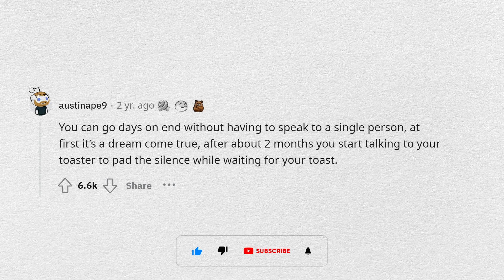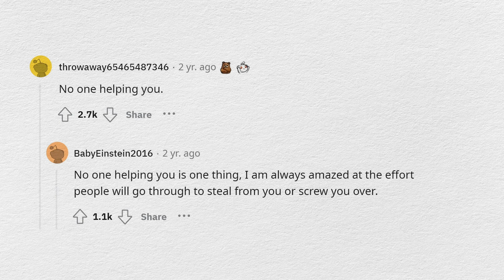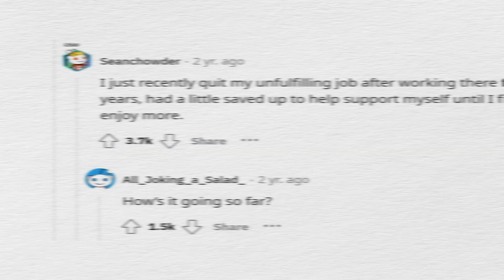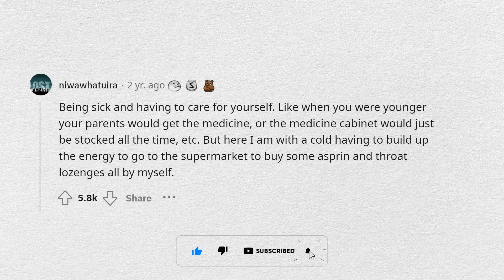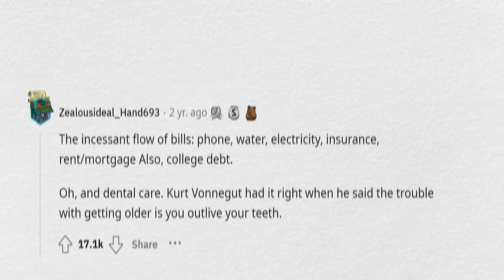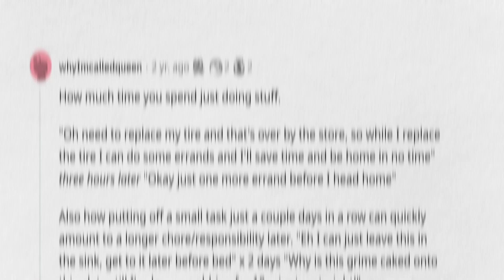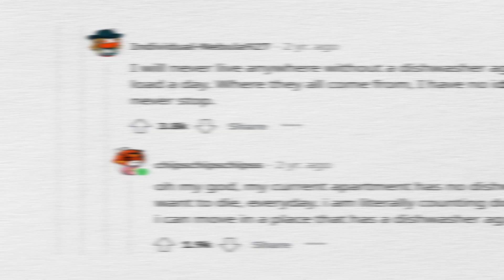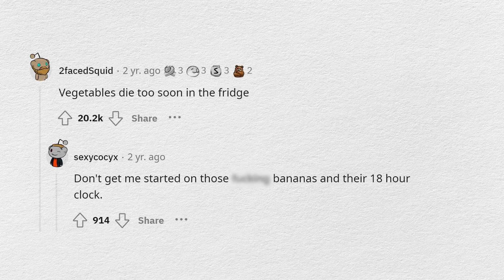ADULT PROBLEMS THAT NOBODY PREPARED YOU FOR